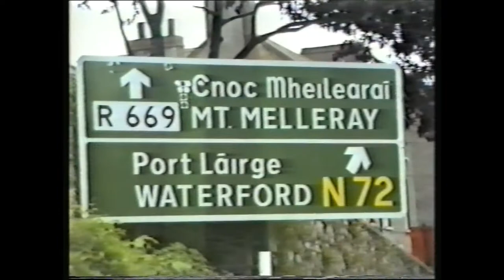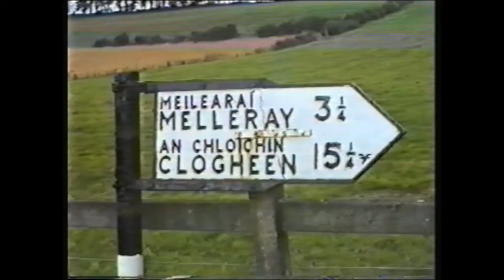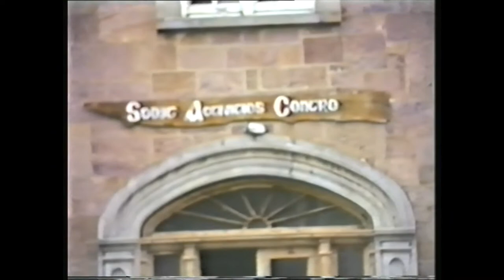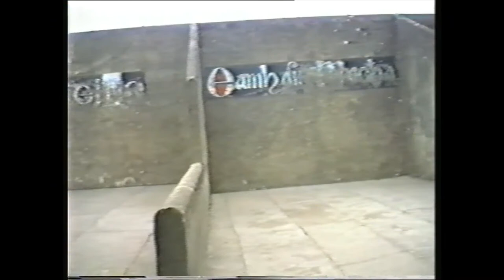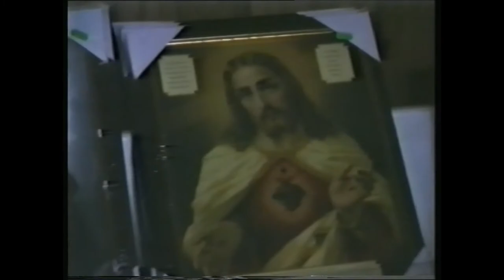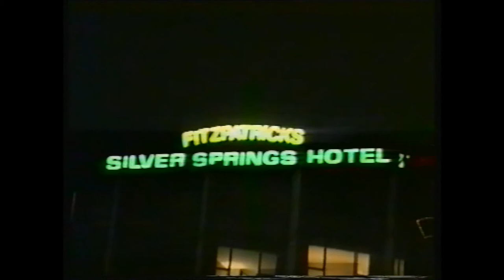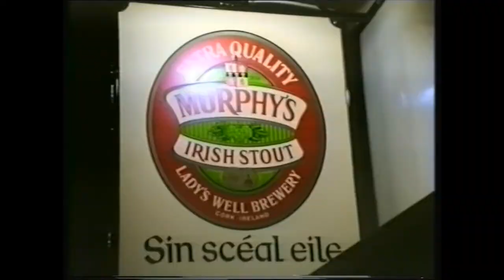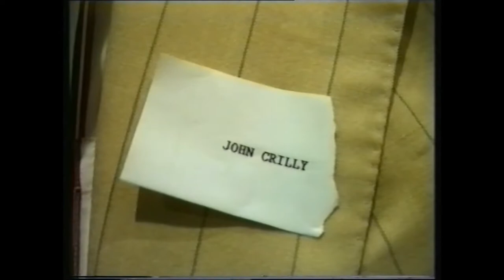Melleray Reunion pt1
Mount Melleray Reunion - Silver Springs hotel- Sept 21st 1991